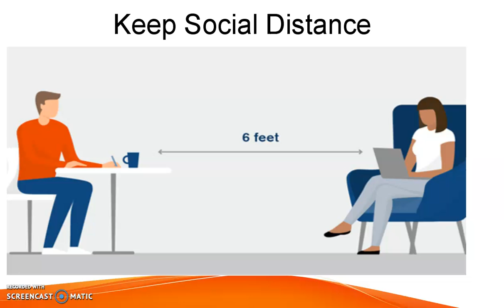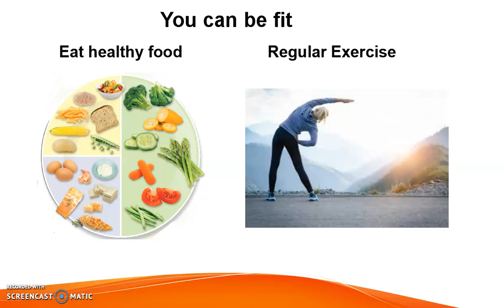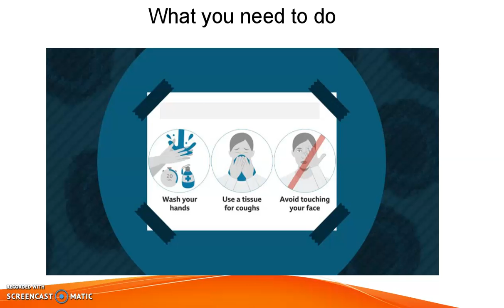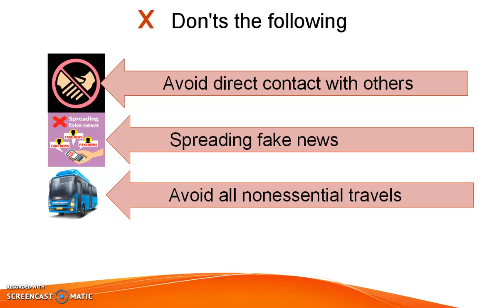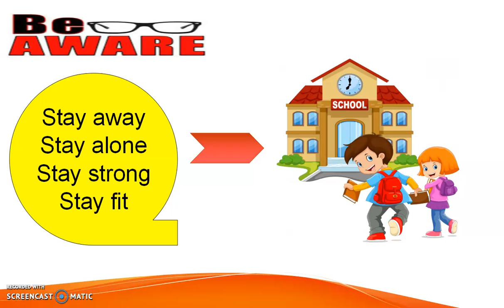Covid 19 Awareness